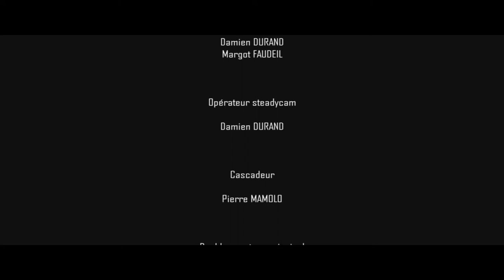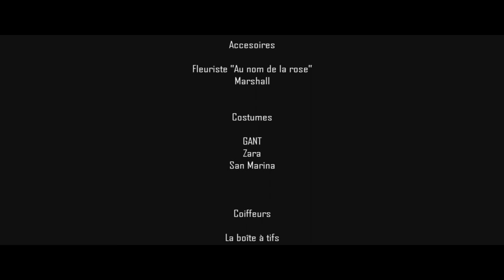[Court métrage] Catch Me If You Can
“Flirter avec une femme, c'est courir après elle jusqu'à ce qu'elle vous rattrape.”
Sacha Guitry

Clip réalisé dans le cadre du Master 2 CDO de SciencesPo Rennes.
Damien DURAND / Margot Faudeil / Pierre Danaë / Pierre Mamolo